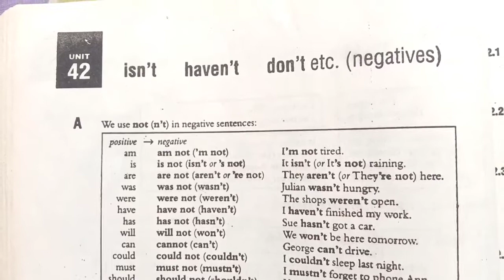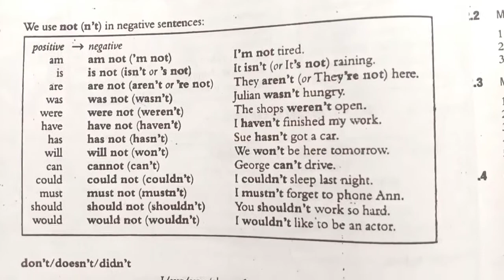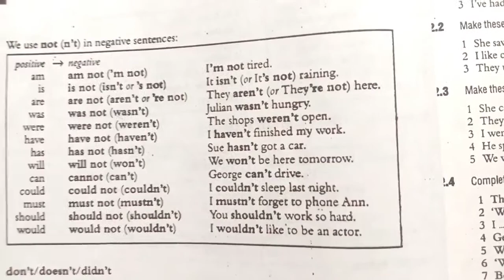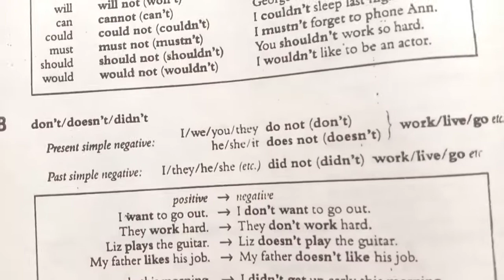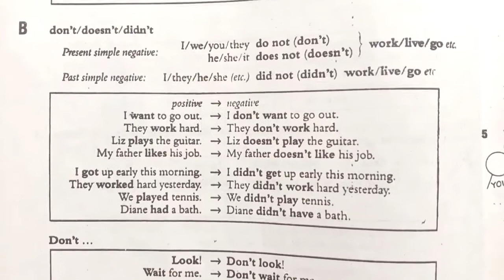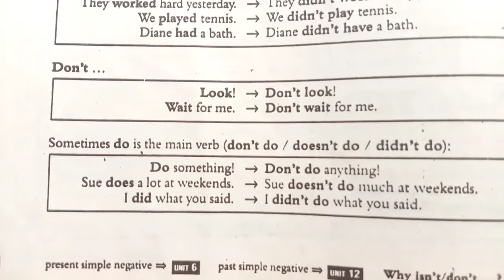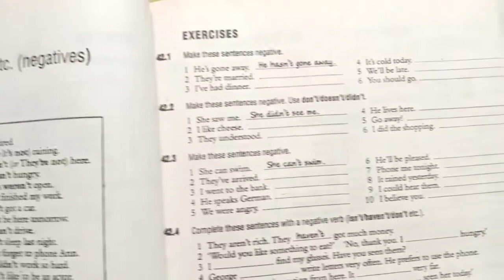#42 Essential English Grammar by Raymond Murphy | Raymond Murphy English Grammar (Unit 42)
In this video you will learn how to make negative sentences.

Unit 42 Isn't | haven't | don't etc Negative | Essential English grammar book